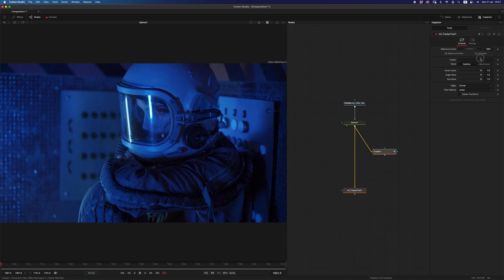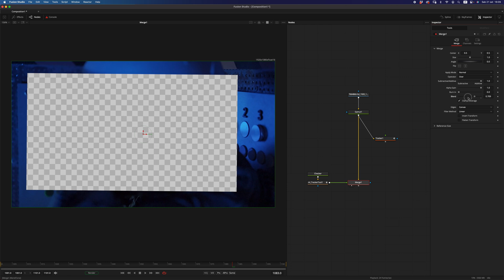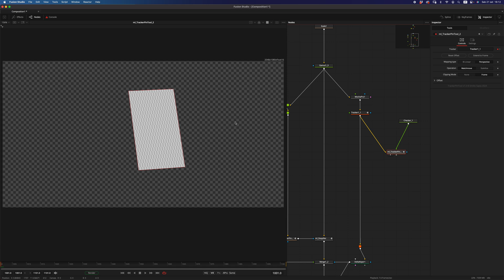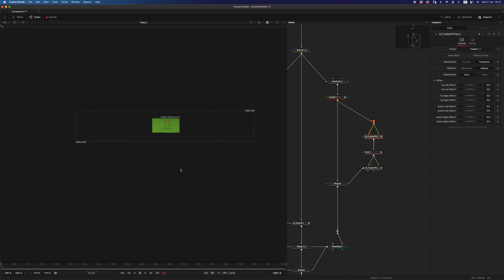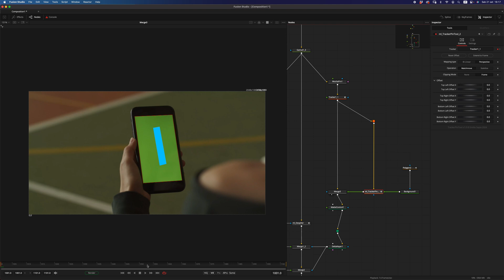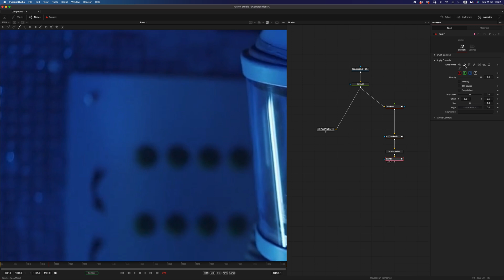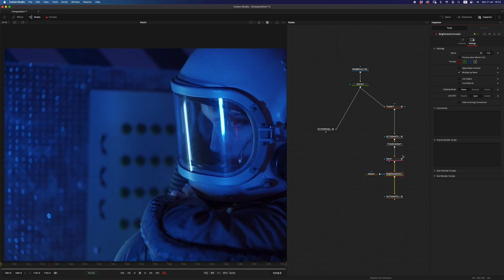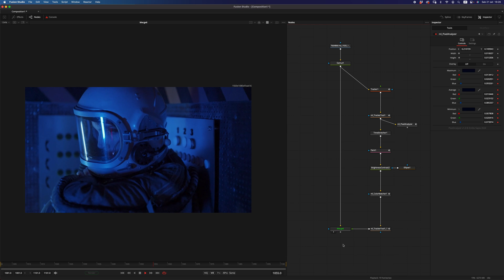Boost your Fusion workflow!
In this tutorial, I’ll show you how to implement and use my latest time-saving tools to improve your tracking and color matching tasks and streamline your creative process. You'll find the macros on Reactor.